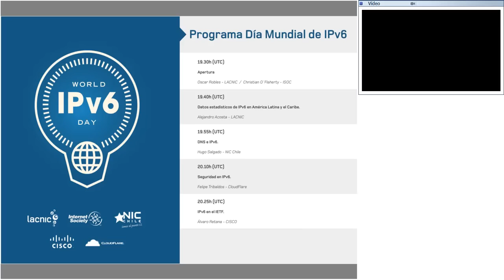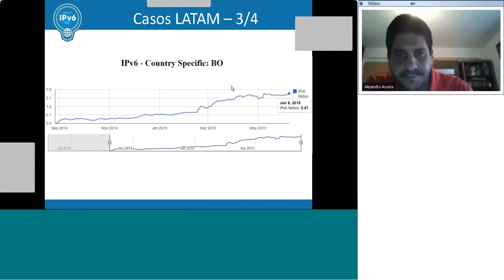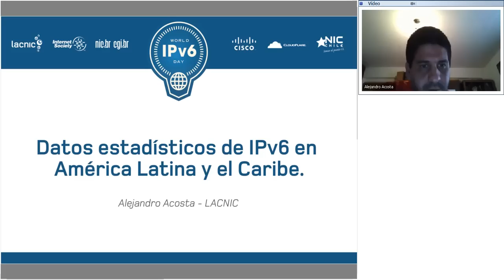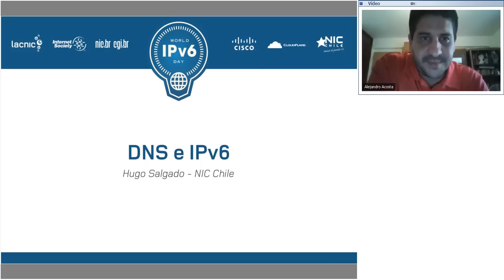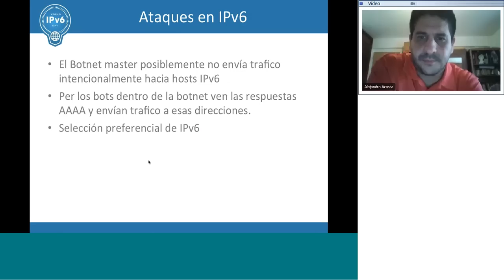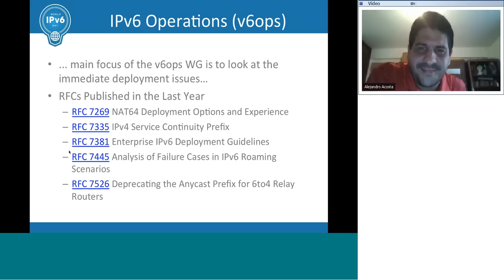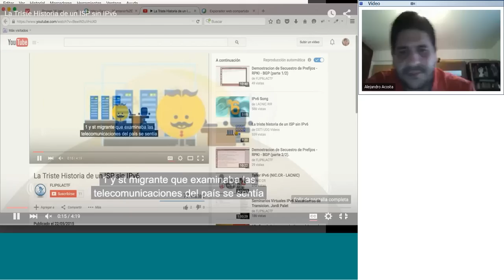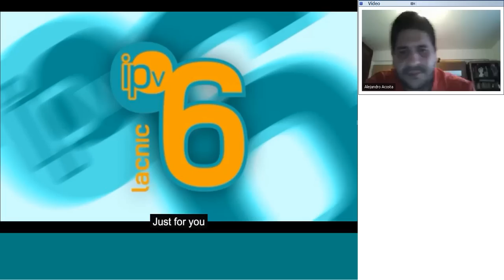IPv6 Day - 2015